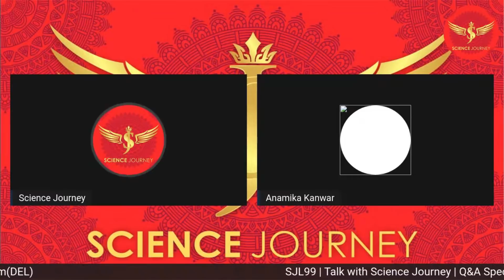📞92 | Bhagavad Gita पढ़कर बच्चे क्या सीखेंगे ? | युवती ने पोल खोली | Science Journey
Thanks & Regards
Rational World